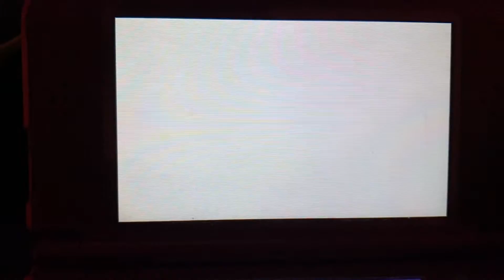Playing Pokémon Ultra Sun!/Going on a Bus on my way to Route 10!